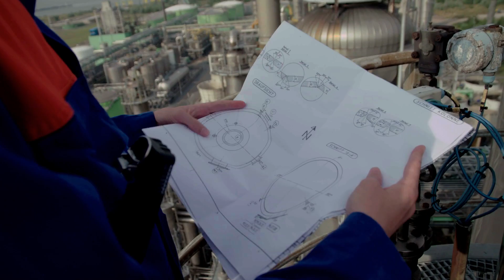Mountain Bike Rider is Also A Top Graduate Mechanical Engineer | INEOS Grad Stories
Mechanical engineering graduate, Yens Geubels, shares his INEOS graduate programme experience.

Yens, has been mountain biking for ten years and finds both his job as an engineer at INEOS and his  MTB hobby have something in common: an unpredictable element that makes him feel excited and challenged on what's coming next.

► We at INEOS have plenty of opportunities for graduates keen to start an exciting career with us.

From the very beginning, our Graduate roles give you a real job with real responsibility and real reward. Equally importantly, you’ll be able to enjoy unique experiences that will stay with you forever. But don't just take our word for it, see what our recent graduates have to say.